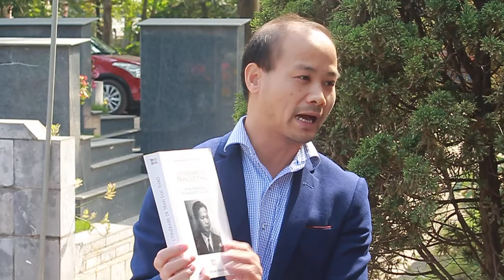PGS.TS Nguyen Ba Cuong - Triet gia Tran Duc Thao (4/11/2017) P1